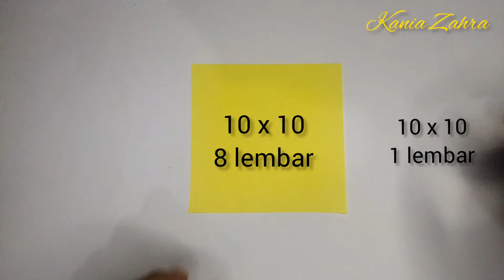Cara membuat bunga menggunakan kertas origami // origami bunga // kerajinan tangan dari kertas